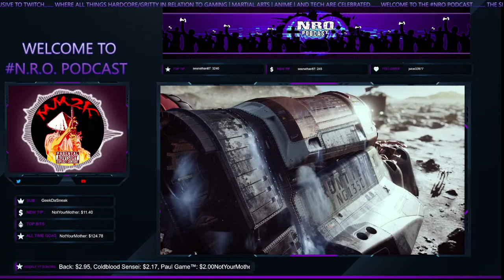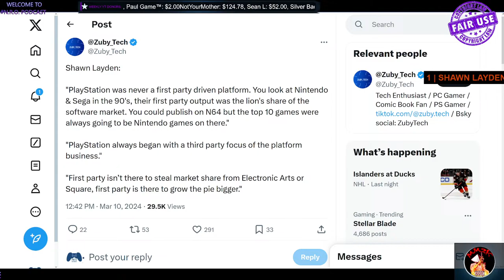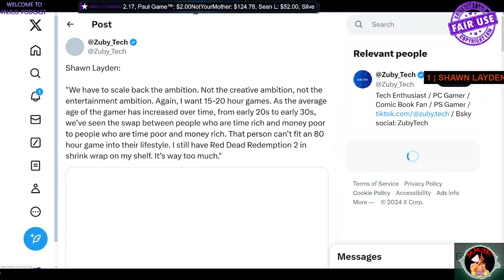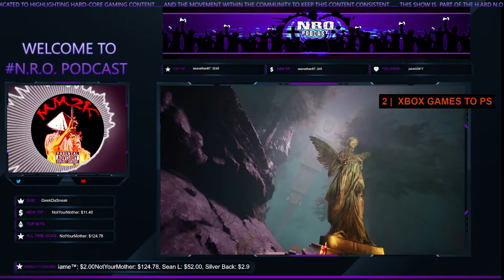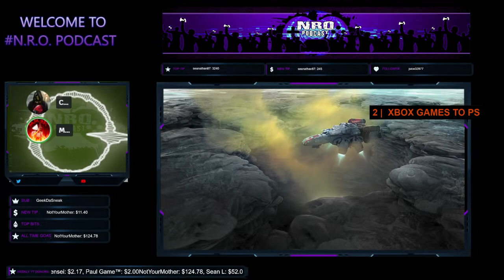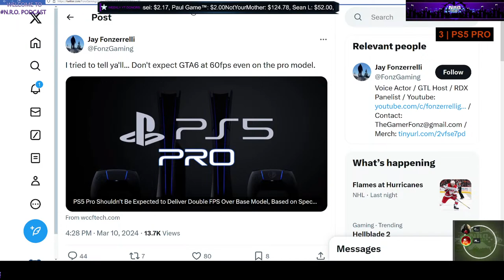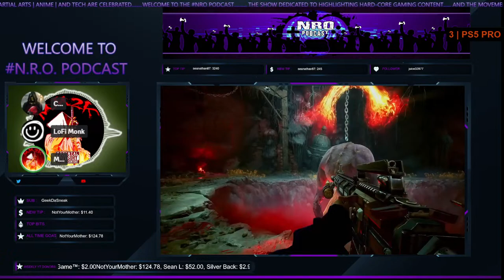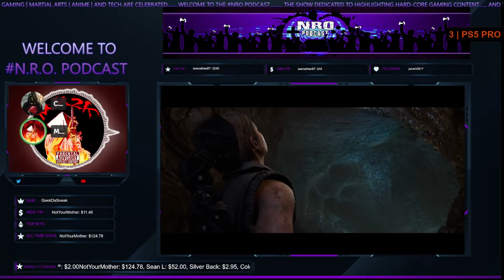Shawn Layden adds clarity | PS5 Pro | Secret Xbox To PS5 Development | NROTalkWatch № 24.03.11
___________________GAMING PLATFORMS/SERVICES______________
Current Consoles:

PC Specs:
- M/B:  ASRock B360M Xtreme
- GPU: RTX 3070
- Processor: I7 9700K
- Memory: 32GB DDR4
- Storage: 1TB NVME | 2TB Solid State

Stream Platforms:
- GFN Ultimate
- PS+ Premium Cloud
- Amazon Luna

___________SISTER PLATFORMS____________________
Hard Nock Digital Culture (Hardcore Game| Anime | Martial Arts Streams and podcasts)